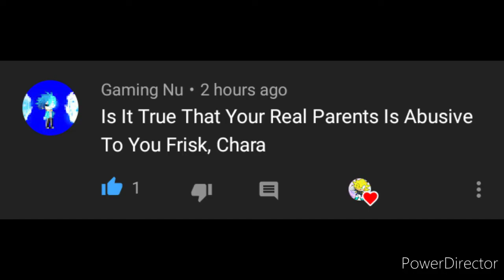Truth Or Dare #2 [Gacha Life]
Part 3?